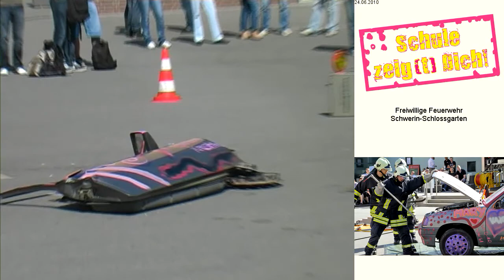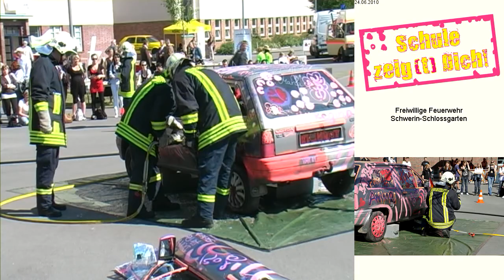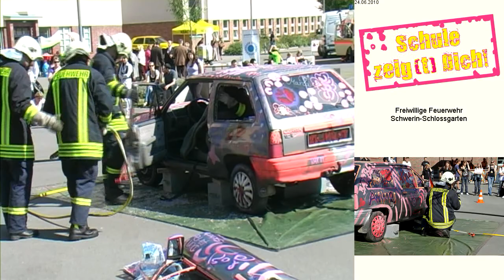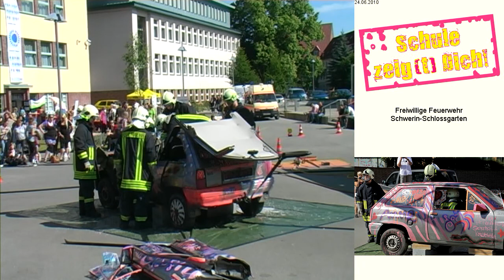Schule zeig[t] Dich 04